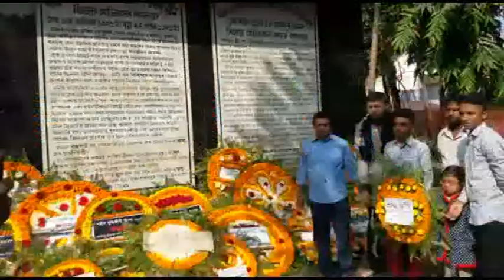শহীদ বুদ্ধিজীবি দিবস আমরা কি করি : Sylhet Buddhijibi Didosh News